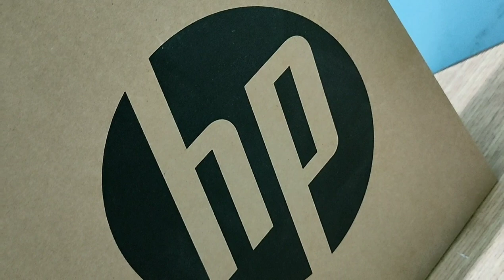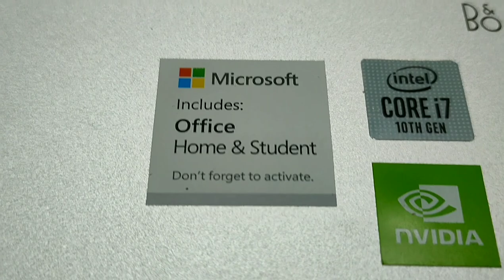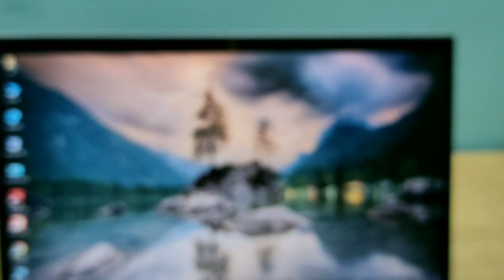HP PAVILION 15 - CS3008TX i7 10th GEN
Hey guys i am back with another Unboxing video. In this video I have unboxed Hp Pavilion 15 - cs3008tx i7 10th gen laptop.
THANKYOU.